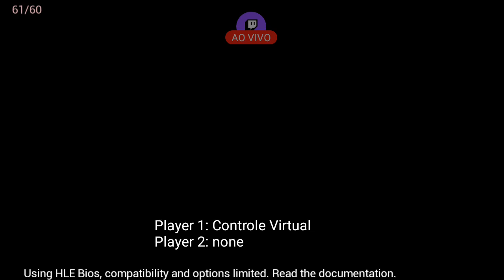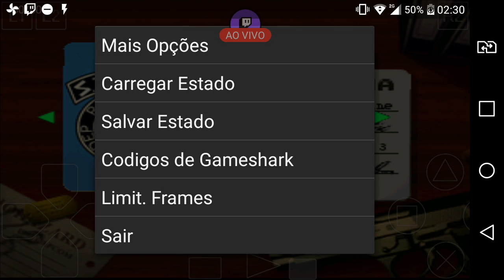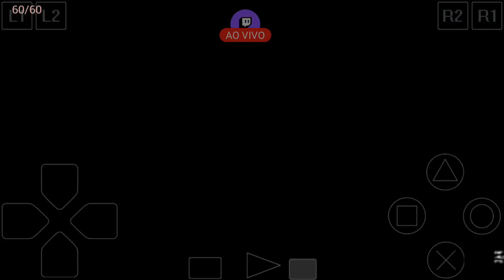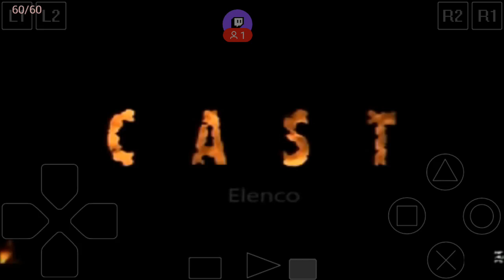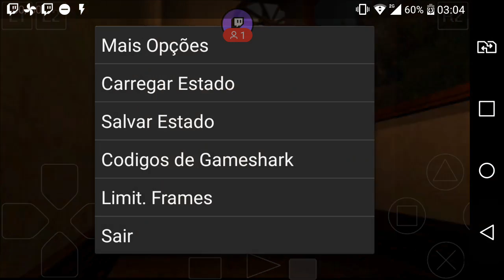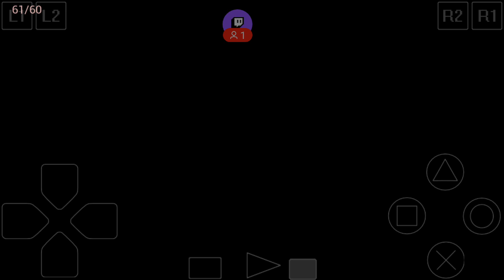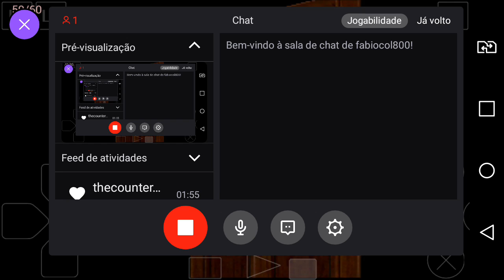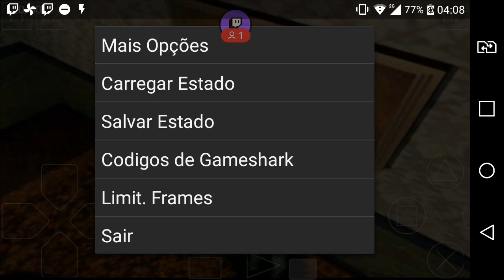1live Resident Evil(Jill) Primeira vez jogando 🙃